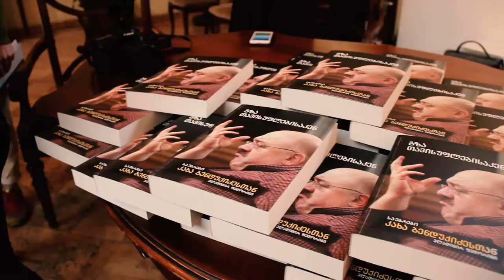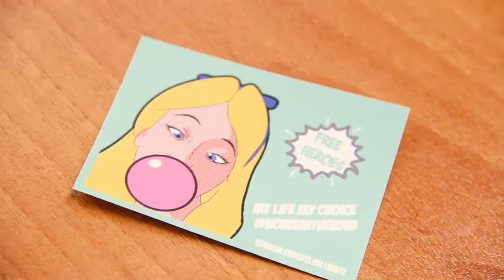ESFL Tbilisi Regional Conference 2016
A long-awaited Tbilisi Regional Conference 2016 aftermovie is finally here!

We want to thank everyone for joining TbilisiRC16 and we hope to see you next year! ^_^

European Students For Liberty
Friedrich Naumann Foundation for Freedom South Caucasus
JTI
თავისუფალი უნივერსიტეტი - Free University
აგრარული უნივერსიტეტი • Agricultural University
ტაბულა • Tabula
Marketer.ge
საქართველოს პარლამენტის ეროვნული ბიბლიოთეკა/National Library of Georgia
FEE
Austrian Economics Center
Printing House Printarea - სტამბა პრინტარეა
TM printing
Subway Georgia
FRIXX
Coca-Cola Bottlers Georgia
Gurieli Tea
DIVExFabrika
Nina Mtchedlishvili Photography
V&I Catering Services
საქართველოს უნივერსიტეტი / The University Of Georgia
New Economic School Georgia
ქართული ღვინის პალატა / Chamber of Georgian Wine
IMedia HUB

Video Credits: Luka Kobalia, Mariam Vachnadze

Georgian Students for Liberty team